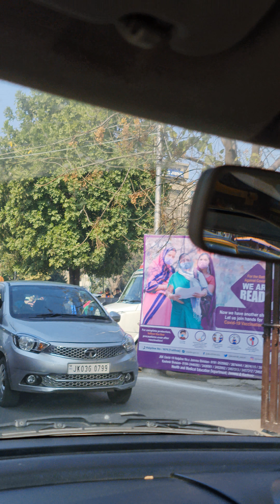12 February 2021